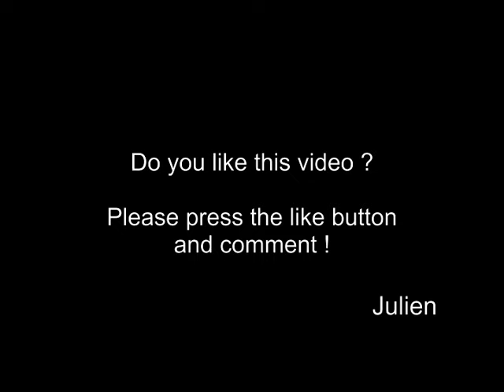Zelda's lullaby on 12-hole Ocarina 🎤🎵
In this tutorial, I show you how to play Zelda's lullaby on a 12-hole ocarina.
This music is from the video game "Legend of Zelda - Ocarina of time".

Do not hesitate to view again the video or slow down the speed, in order to play this music, or song, on your 12-hole or 10-hole ocarina.
12-hole ocarina is also called sweet potato ocarina.
My ocarina is a Stein / Focalink ocarina, 12-hole alto C. It can be played also on STL or Fabio Menaglio ocarinas.

Playing ocarina is my passion. Do you like this instrument and music / songs?
Please press the like button and comment.

00:00 Ocarina play 1
00:16 Ocarina Play 2